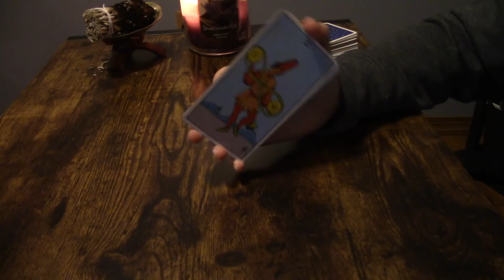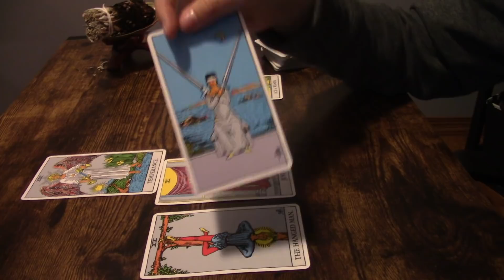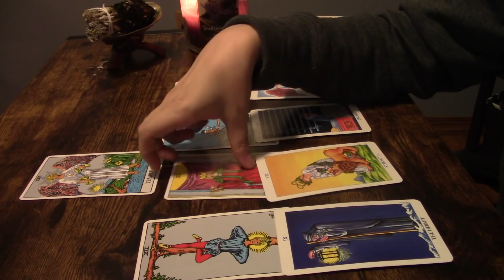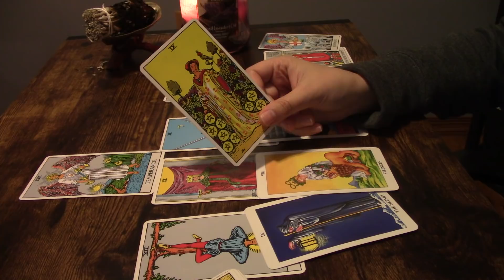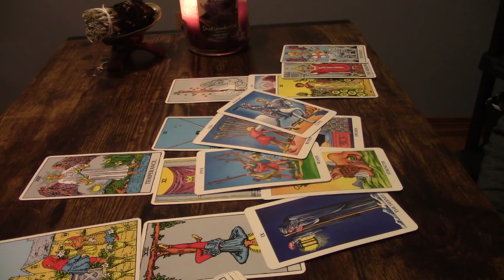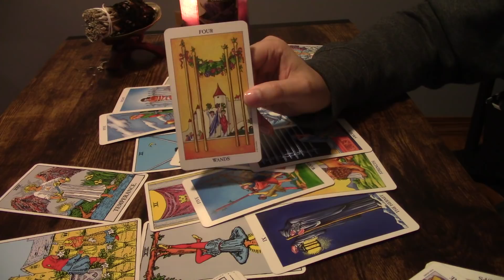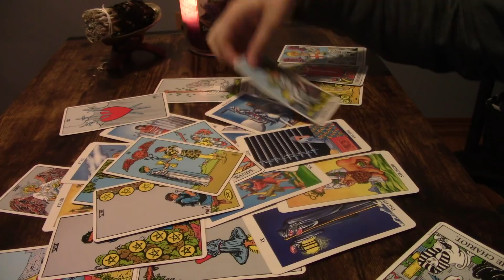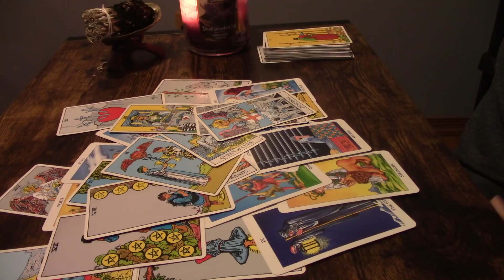♉️TAURUS ~ “YOU WILL NEVER GUESS WHAT IS ABOUT TO HAPPEN! THIS IS OUT OF NO WHERE!”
*PERSONAL READINGS*

🔹RECEIVED ON OR BY THE MONDAY AFTER PURCHASE

RECORDED VIDEO READINGS $30
🔹 You may ask up to 4 questions
🔹 RECIEVED ON OR BY THE MONDAY AFTER PURCHASE

*NOTE: your reading will take 2-3 weeks longer if you send this payment as a good/service because the payment will be held from me for 21 days*

1. Energies can be backwards, roles can be reversed, or I can just be getting messages for/about someone in your energetic field. Apply the roles how they fit, if they fit at all.
2. If this message doesn’t resonate, you could also check out readings for your other signs. I do encourage this as it is very important that you get your full message.
3. Sometimes messages might not resonate at all, and when that happens, it simply means that there’s not a message there for you, but it came through for someone.
4. These are meant to hit on specific timeframes, but time and energy is fluid, and free will plays a big role in when and if things will or will not occur within a specific timeframe.
5. Do not focus too heavily on card gender. Take it however it resonates.
6. I do read intuitively. The cards and tools alone have a lot of meanings, but the main source of information are the intuitive messages I receive.
7. I am only a messenger and messages are not always what you want to hear.
8. Remember that these tools and readings do not dictate your life. This is just energy and energy can change. Readings are really just meant to show you opportunities, possibilities, and to give advice or guidance. This will of course never overpower or replace free will.

1. Any and all donations and payments go directly back into my channel. I am very grateful for your support and for allowing us to help guide you on this journey 💕
2. You can find me at $sharedsentience. If you would like to donate through PayPal, please use this link and be sure to type "donation"
3. For personals, my email is listed below. The only thing I accept PayPal for are donations unless there is a special circumstance.
5. No specific timeframe is placed on readings, and no refund will be given after the reading has already been completed. Typically, reading are 7-15 minutes long, but it varies.
6. It will be announced in each video if personal readings are open, but they may close by the time you see this video. Personal readings pile up quickly and must be closed at times to prevent delays.